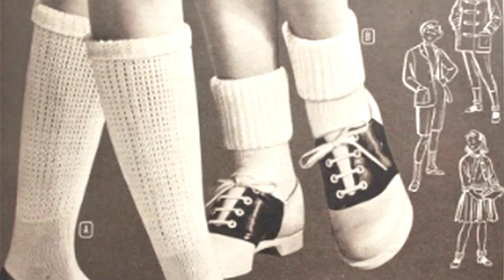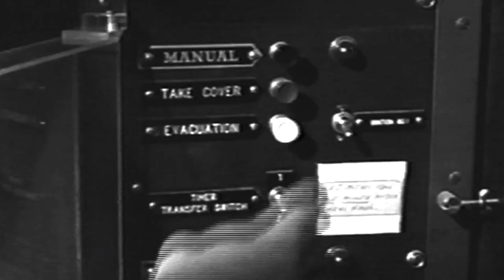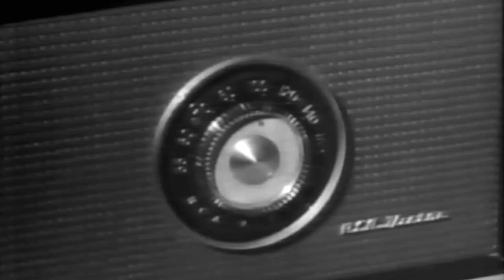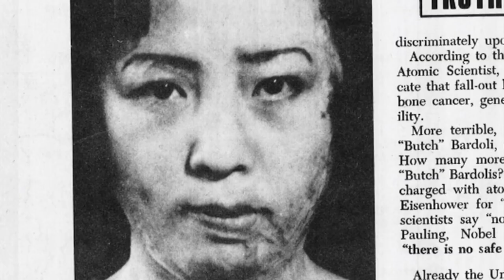How Many Americans Remember Surviving This In 1958?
1958 was an incredible year in America. After the Russians launched Sputnik in October 1957 and a second Sputnik with the dog aboard one month later, the American government freaked out. We began testing larger numbers of nuclear weapons above ground and building ICBMs – missiles - by the thousands.  In my school, we had nuclear weapons air raid drills every week. And this event on June 10, 1958 was major, with tens of millions of people participating and the president and other government leaders moving to safe locations away from the White House. As the coronavirus pandemic grows, I thought I would post this memory because I believe that reflecting on history can be helpful at stressful times like now. If you are reading this in the future, I hope that this pandemic is long gone and defeated by science. The clip that I post here is a portion of my documentary feature film on America's reaction to Sputnik, Sputnik Mania.